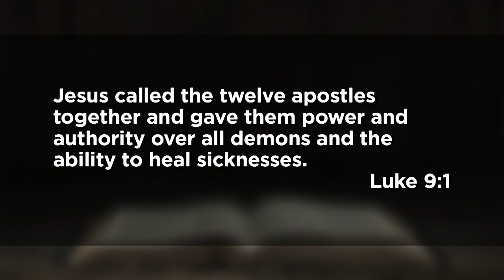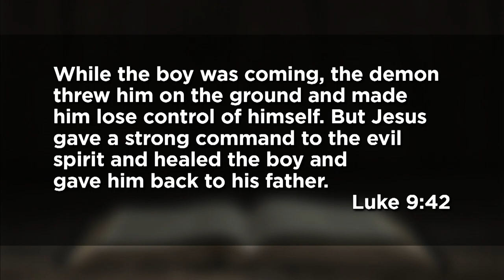September 27, 2020 (11:00 a.m. Traditional) - Get It?